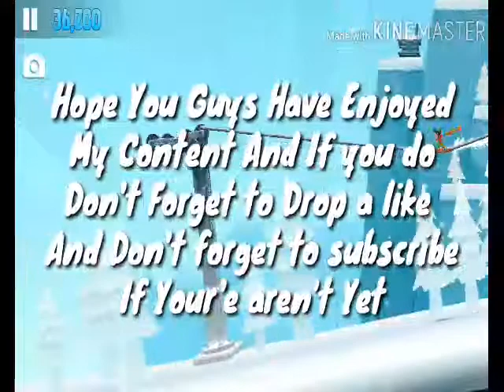This Video is REVERSED | Ski Safari Gameplay #3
God Bless!!